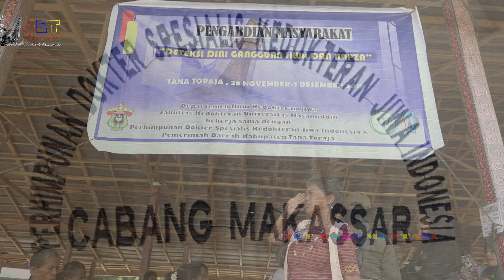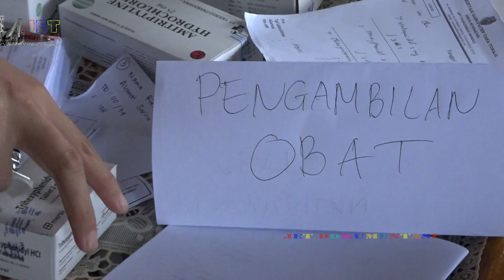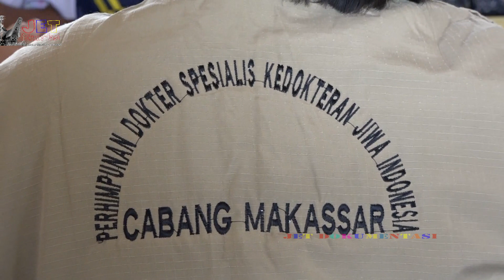Deteksi Dini Gangguan Jiwa & Napza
Bekerja sama dengan Fakultas Ilmu Kedokteran  UNHAS .